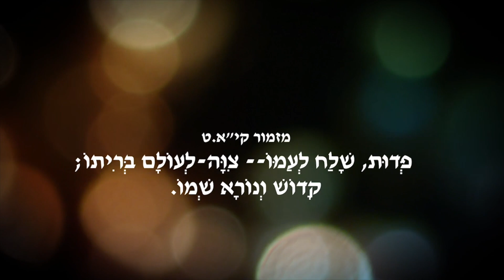ספר נחמיה חלק 1